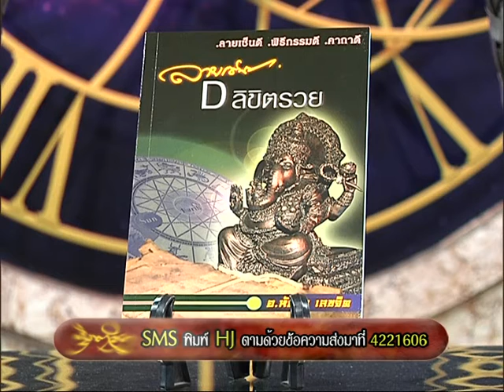รายการหัตถจิต | 08/12/59 | EP 3/4